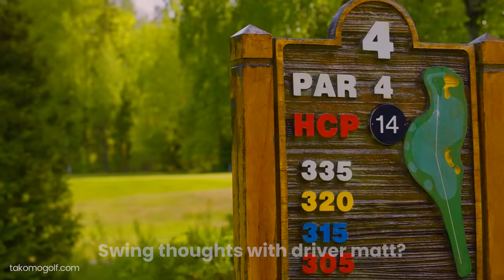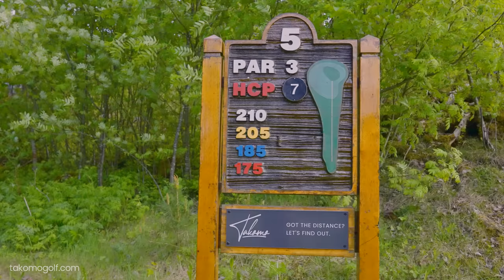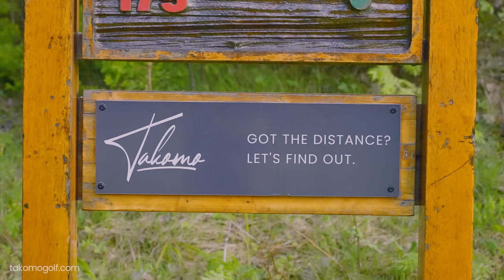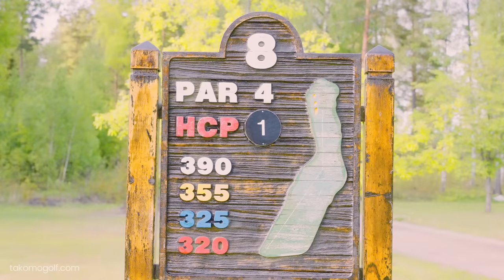THREE BALL SCRAMBLE - Dream team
THE long-awaited encounter between @RandomGolfClubFilms @takomogolfcompany and @GolfSidekick

Get ready for some awesome golf and equally good banter between these three golfers when they try to assert dominance on the golf course. Who's shots are regularly used and whos ball is in the woods.

Join us in this journey filled with laughs, thrills, and some fantastic golf at Harjattula Golf.

Takomo offers premium golf equipment at an affordable price. Find out more at: